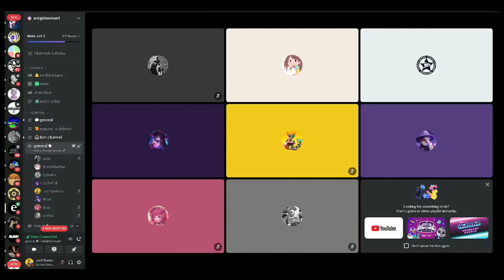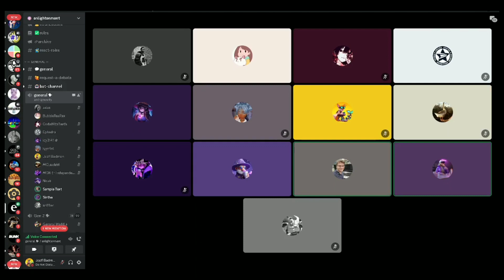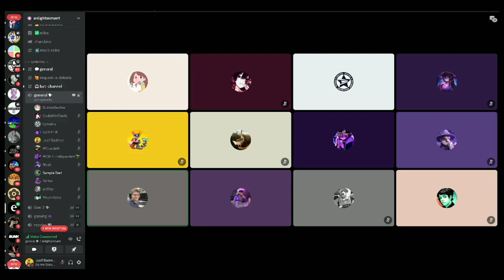Debates Crybabies on Meta-Logic?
Bunked and friends slamming randoms
Not the full interaction
@Sinthe pops in too